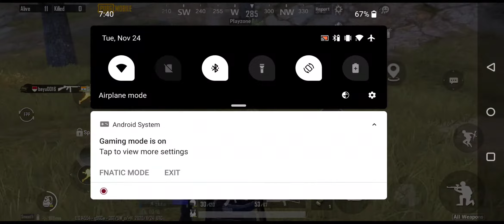PUBG QUICK GAME //BIKAL GAMING NRPAL